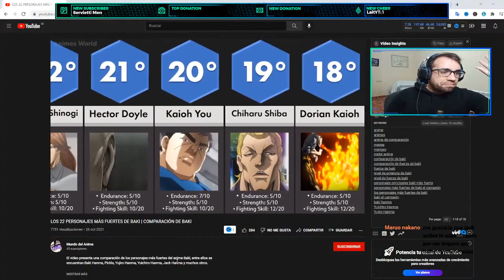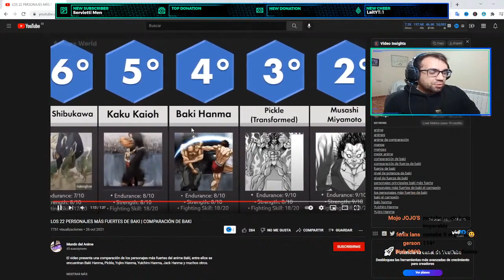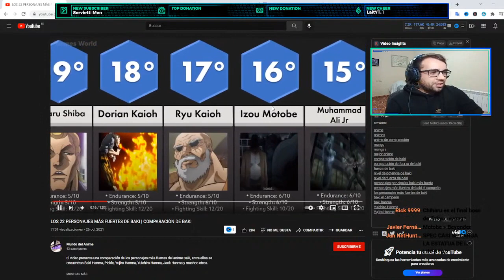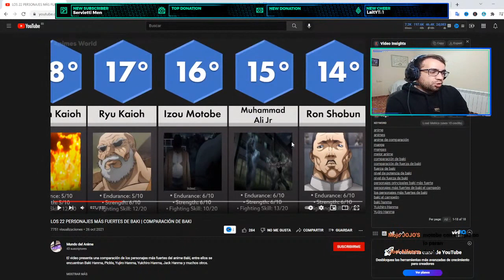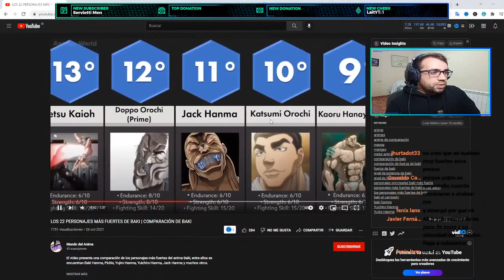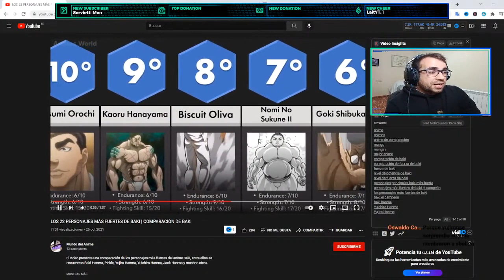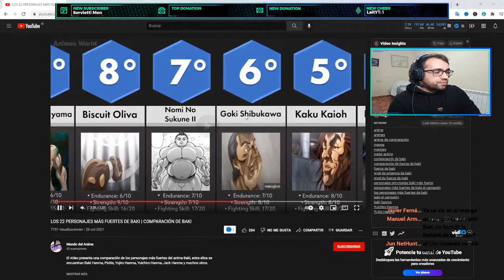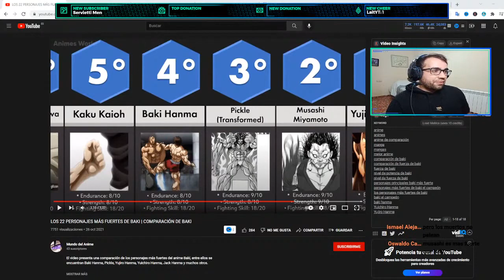🥶🥶UN TOP MUY CURIOSO DE BAKI || análisis Baki 🥶🥶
mejor!!!